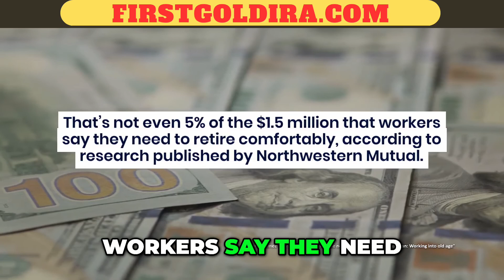Is Working Forever the New American Retirement Plan